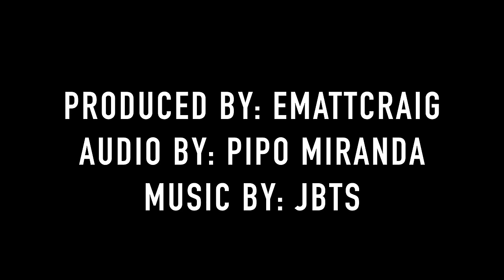HITCH | Tfue vs Faze, Nade vs NickMercs, OpTic vs Infinite | The Eavesdrop Podcast Ep. 30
This week we sat down with Davis "Hitch" Edwards to discuss the lawsuit between Faze Clan and Turner "Tfue" Tenny as well as the past, present, and future of the OpTic Gaming brand.

MUSIC
By Producer: JTBS

2:12 How did everything start?
3:35 Tfue vs Faze and Nickmercs with 100T, keeping serious things behind closed doors
8:30 How orgs influence players growth
10:45 Hecz and Hitch on the Tfue contract
13:08 Hitch on Banks
14:00 Hecz on who wrote/read the Tfue contract, what happens when a player blows up past an org
16:15 Why Hecz kept optic close knit, how outsiders understand Esports
21:50 Was Hecz surprised by Nickmercs video?
27:30 Hecz and Hitch on loyalty
30:00 How did the Optic problems start
30:30 Hitch on Hecz selling OpTic
33:30 Hecz on selling OpTic and looking for investors
34:00 OpTic vs Infinite
36:00 Hecz and Hitch on how moving to Frisco happened and what the original plan was
42:35 Hitch getting fired while in Chicago
50:00 Hecz on why he doesn't regret selling OpTic
52:00 Hitch and Hecz seeing the Infinite offices for the first time
57:00 Hecz on infinite over hiring
1:00:50 Hecz on why the offices couldn't work
1:03:00 Hecz on breaking culture
1:08:20 Hitch on slapping a logo on something and expecting it to grow
1:10:00 Hitch on the disrespect given to him at the offices
1:16:00 Hecz on why the offices didn't work
1:19:00 Hitch on resenting his job and his coworkers, why content didn't work
1:28:30 Hitch and Hecz on Aaron create getting fired
1:33:00 Hitch on his around the bar video
1:36:00 Hecz on infinite wanting to drop the call of duty team
1:41:00 Hecz on infinite trying to get rid of him
1:45:00 Dropping the Halo team
1:49:00 Hitch on the content team under infinite, how the disconnect between infinite and optic caused optic to crumble
1:56:00 Hecz on what's going to happen with infinite and optic and why happened with optic
2:01:00 Why OpTic was as big as it was
2:03:45 What now?